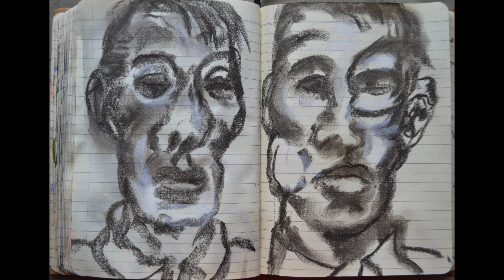24 Disegni sul mio Libro N0 65.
Questo e'il mio 65mo libro di disegni, e'terminato ora, ma non lo era in quel momento.
Qui ci sono dei ritratti che assomigliano a dei lavori di Francis Bacon, sto leggendo la sua biografia.